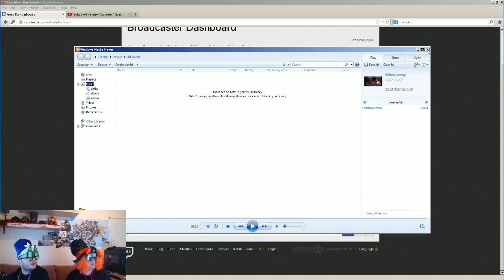Preach and Ghost Show - Ghosts Birthday Edition part 1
Transmog Fest